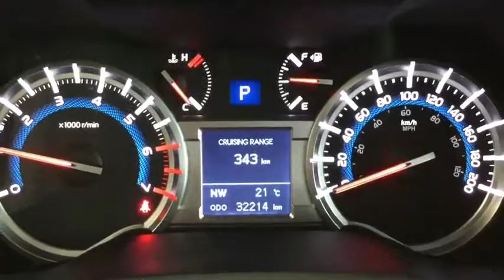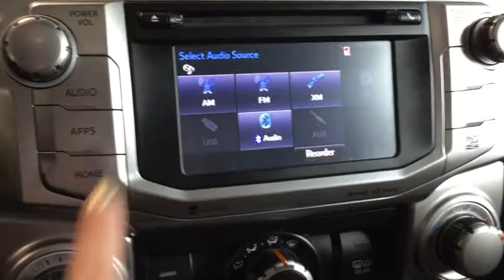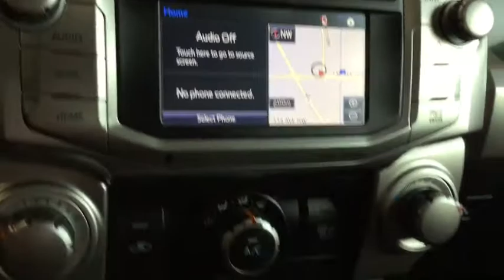youtube video #-8zeC34rWhA